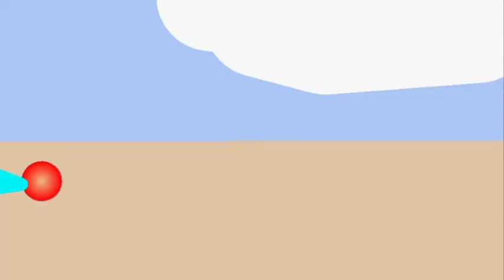Squid Game in 3 Minutes Animation StickNodes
Cast:-

Special thanks:- @SwaxBeatzMY for giving me some Models